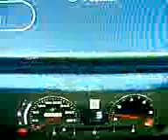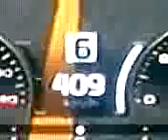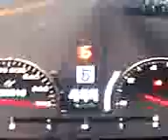ostias a 400km/h en gt4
este video muestra lo que pasa a mas de 400km/h en un coche de carreras